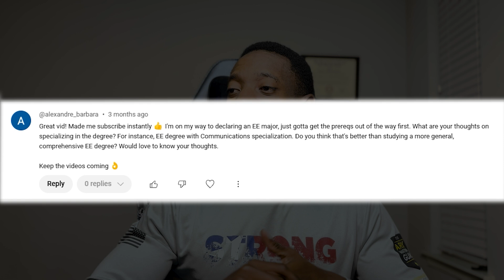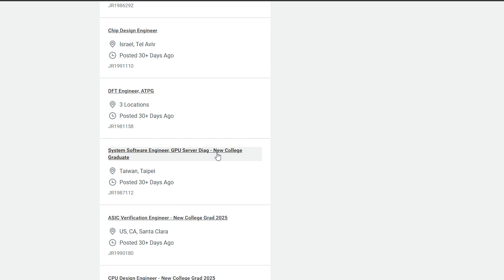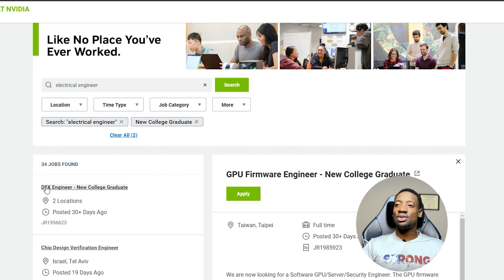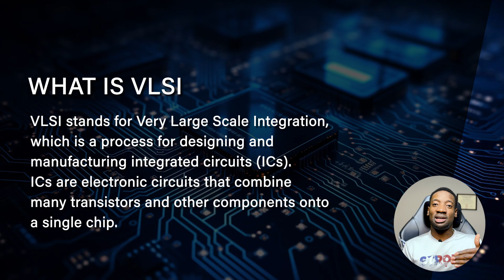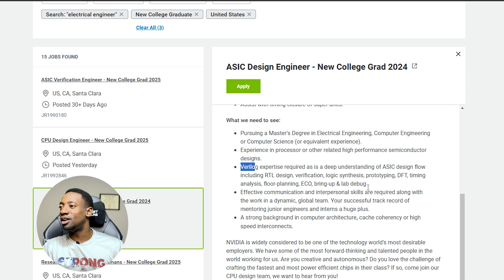Should you Learn RF Engineering as an Electrical Engineer?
What will help you stand out the most as an Electrical Engineer?

with Nord’s 30-day money-back guarantee! ✌️